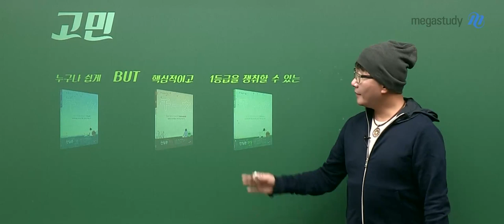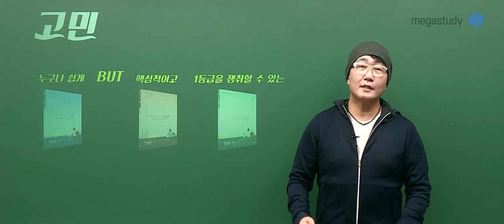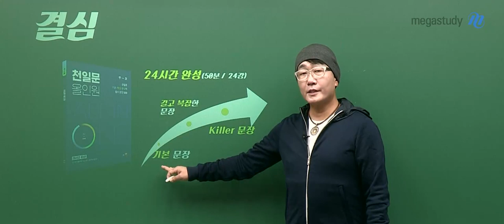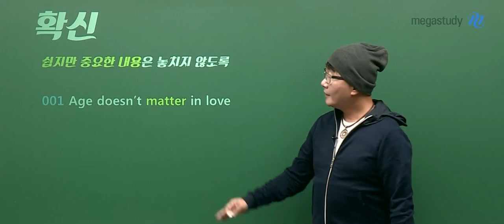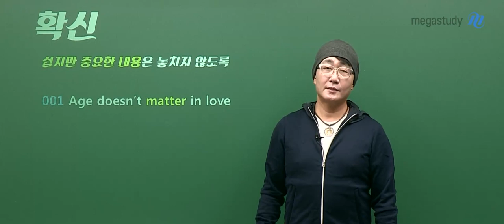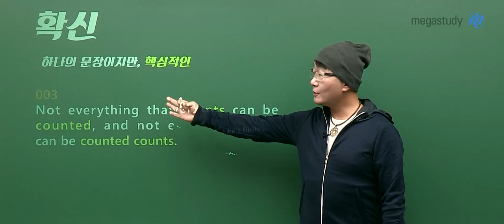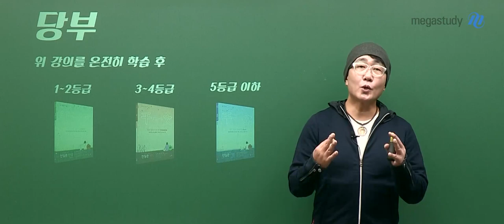[메가스터디] 영어 김기훈 쌤 - ☆2021 NEW☆ 천일문 All in One : 정말 해석이 되는 구문 올인원 [OT]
** 정확한 해석에 필요한 고교 필수 구문 학습
** 3단계 문장 해석의 원리 학습(기본 ▷ 실전 ▷ Killer)
** 구문과 관련 있는 문법 POINT 학습

▶김기훈 선생님의 강좌에 대해 더 알고싶다면?